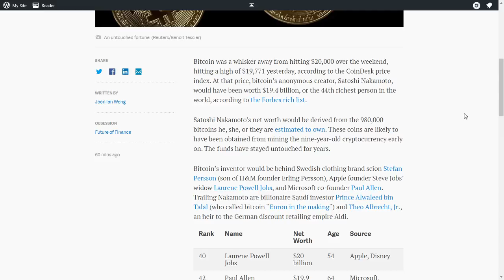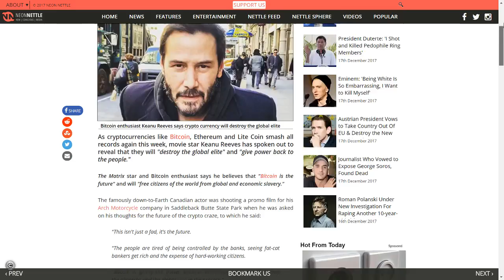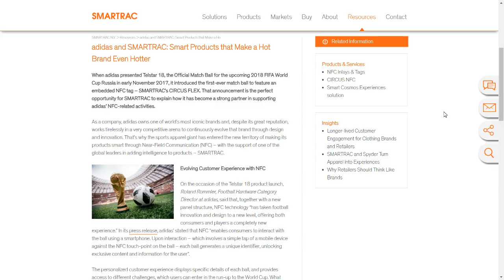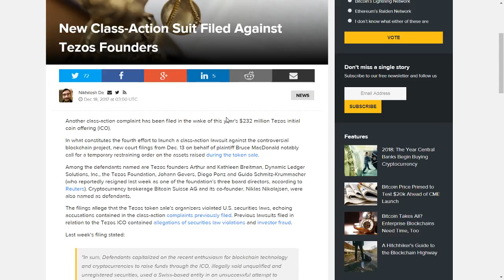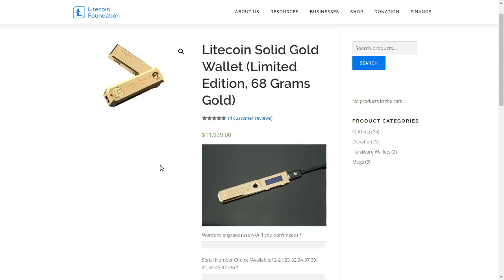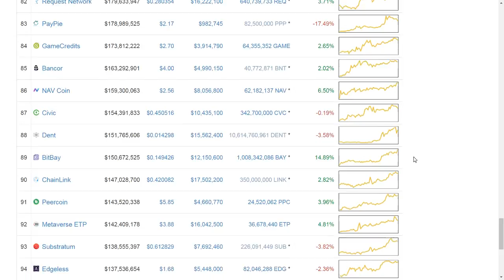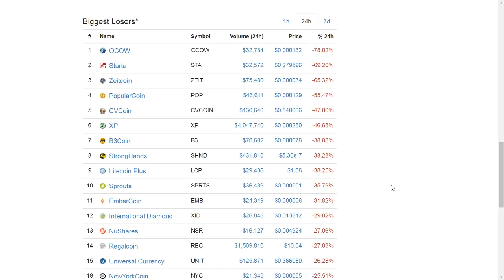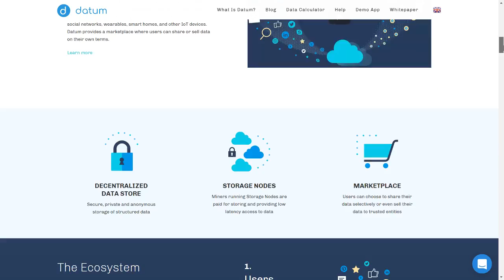CRYPTO NEWS! Keanu Backs Bitcoin! Billionaire Satoshi! FCT, LOC, DAT, VEN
18-12-17
Quick look at the news articles and markets this morning.

Bitcoin’s mysterious inventor is now one of the world’s 50 richest people

Keanu Reeves: Bitcoin Will Destroy the Global Elite, Give Power Back to People

DNV GL and Deloitte first to leverage blockchain technology to advance the certification industry

adidas and SMARTRAC: Smart Products that Make a Hot Brand Even Hotter

Another class-action complaint has been filed in the wake of this year's $232 million Tezos initial coin offering (ICO).

Litecoin Solid Gold Wallet (Limited Edition, 68 Grams Gold)

Datum is the decentralized marketplace for social and IoT data. Powered by Ethereum, BigchainDB and IPFS.

BTC: 1J4ifExyozP66KPMMZApMWQLrxHrs3hEDJ
LTC: LhHuLC1AJCZGGbc6cL9wnJmqgBQNxLRiyU
ETH: 0x00a7c5e2f95B0d79d8F5FddFCa85dBBd098b8A9d